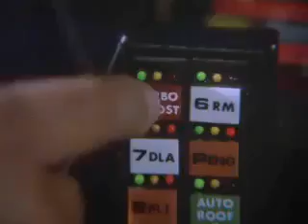Kara Şimşek TRT Türkçe Giriş